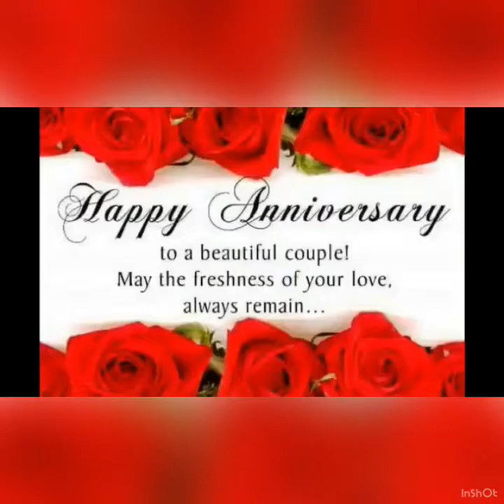ANNIVERSARY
HAPPY HAPPY 9TH YEAR ANNIVERSARY